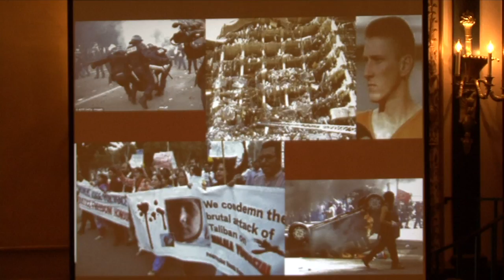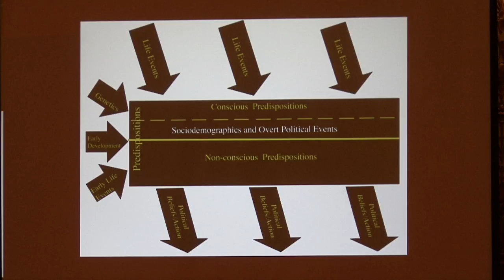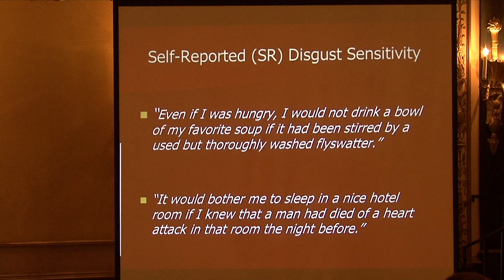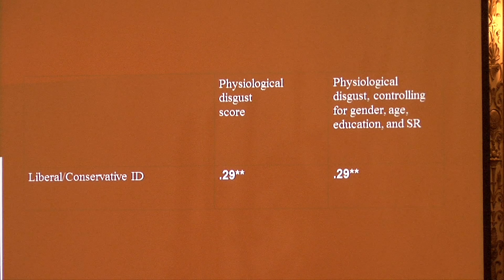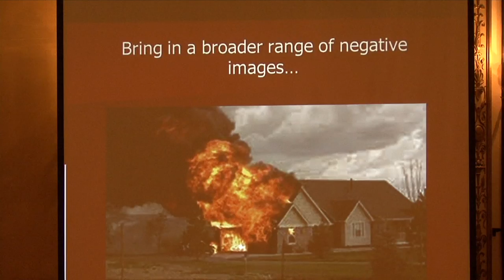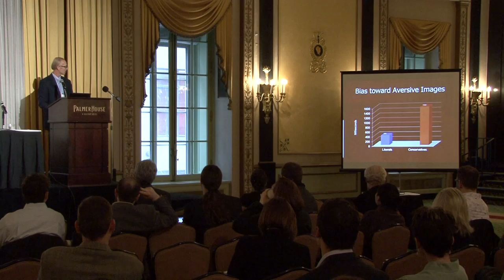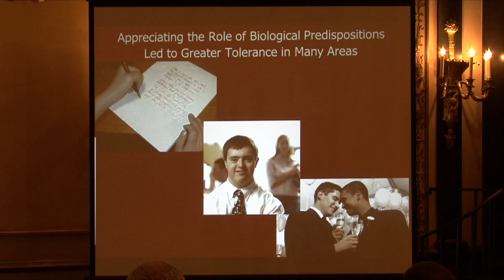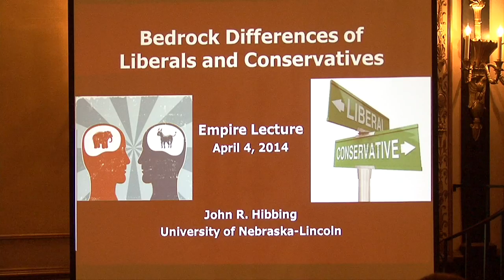MPSA 2014 Empire Series: Bedrock Differences of Liberals and Conservatives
Presented by John R. Hibbing, University of Nebraska, Lincoln, Friday, April 4, 2014 at the MPSA Annual Conference in Chicago

Overview: Liberals and conservatives are different in many ways besides their political preferences. In this talk, I summarize the burgeoning research on the biological and deep psychological differences across the ideological spectrum.